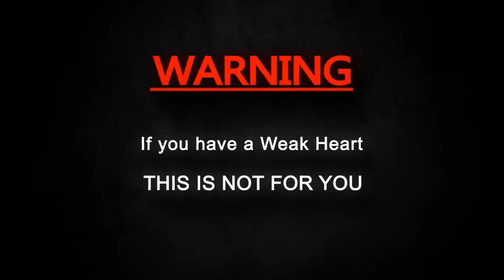Beautiful Sone River visit in Daudnagar, Bihar India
Son River (Hindi: सोन नदी, also spelt Sone River) is a perennial river located in central India. It originates near Amarkantak Hill in Annupur district of Madhya Pradesh and finally merges with the Ganges river near Patna in Bihar. Sone river is the southern and second-largest tributary of the Ganges' after Yamuna River. India's oldest river bridge Koilwar Bridge over Sone river connects Arrah with Patna.

Sone or Son River is called 'सोन / सोने' in Hindi, but called 'शोण' in Sanskrit, a rare instance of an Indian river having masculine name. Damodar and Brahmaputr also have masculine name. The Sone originates near Amarkantak in Anuppur district of Madhya Pradesh,[2] just east of the headwater of the Narmada River, and flows north-northwest through Shahdol district in Madhya Pradesh state before turning sharply eastward where it encounters the southwest-northeast-Kaimur Range. The Sone parallels the Kaimur hills, flowing east-northeast through Uttar Pradesh, Jharkhand and Bihar states to join the Ganges just west of Patna. Geologically, the lower valley of the Son is an extension of the Narmada Valley, and the Kaimur Range an extension of the Vindhya Range. Anuppur, Chopan, Deori, Rohtasgarh, Dehri, Sonbhadra and Bihta are the major cities situated on Sone River.

The Sone river which is 784 kilometres (487 mi) long, is one of the longest Indian rivers.[2] Its chief tributaries are the Rihand, Kanhar and the North Koel. The Son has a steep gradient (35–55 cm per km) with quick run-off and ephemeral regimes, becoming a roaring river with the rain-waters in the catchment area but turning quickly into a fordable stream. The Son, being wide and shallow, leaves disconnected pools of water in the remaining parts of the year. The channel of the Son is very wide (about 5 km at Dehri) but the floodplain is narrow, only 3 to 5 kilometres (2 to 3 mi) wide. The meeting point with North Koel the width of Sone River is 5 to 8 kilometres (3 to 5 mi). In the past, the Son has been notorious for changing course. As it is traceable from several old beds near its east bank, the river changed its course more than 5 times. In modern times this tendency has been checked with the anicut at Dehri, and now more so with the Indrapuri Barrage.

In Bihar, this river forms the border line between the Bhojpuri- and Magahi-speaking regions.

Sir John Houlton, the British administrator, described the Son as follows, "After passing the steep escarpments of the Kaimur range, it flows straight across the plain to the Ganges. For much of this distance it is over two miles wide, and at one point, opposite Tilothu three miles wide. In the dry weather there is a vast expanse of sand, with a stream not more than a hundred yards wide, and the hot west winds pile up the sand on the east bank, making natural embankments. After heavy rain in the hills even this wide bed cannot carry the waters of the Son and disastrous floods in Shahabad, Gaya, and Patna are not uncommon.